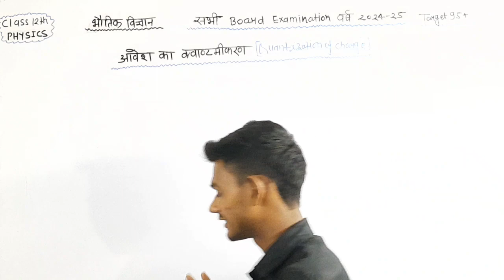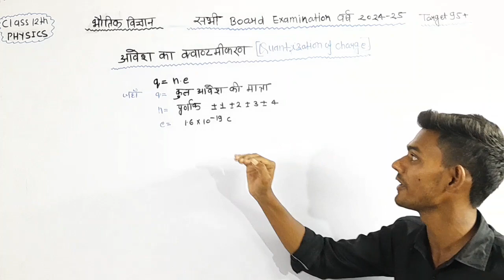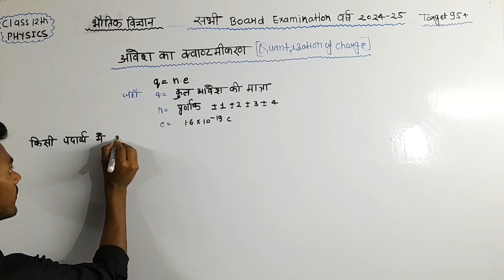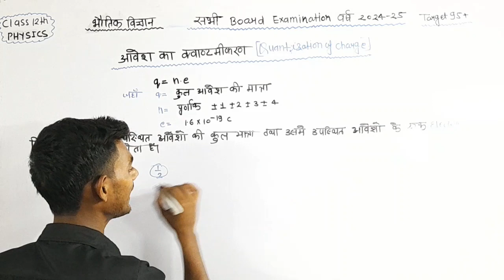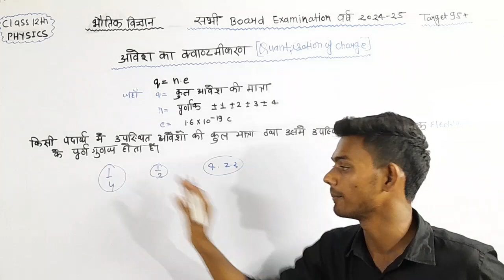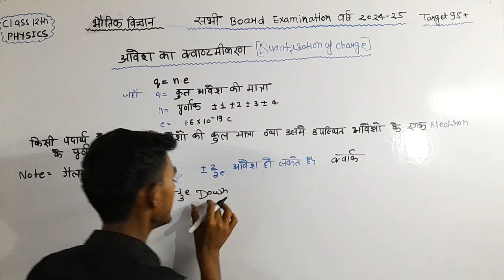आवेश का क्वांण्टमीकरण | Quantization Of Charge | aavesh ka Quantum Karan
Your Queries
आवेश का क्वांण
 आवेश का क्वांण्टमीकरण quantization of charge properties
आवेश का क्वांण्टमीकरण quantization of charge hindi
☑ electric charges and fields class 12
☑ electric charge and field class 12th
☑ class 12 physics chapter
☑ Quantisation of charge class 12 physics
☑ physics
☑ physics wallah
☑ Quantization of charge by alakh pandey
quantization of charge
☑ quantization of charge elite classes
☑ best physics teacher on youtube
☑ Quantization of charge definition
आवेश का क्वांटीकरण किसे कहते है? V.V. IMP QUESTION
आवेश का क्वांटीकरण क्या है
आवेश का क्वांटीकरण किसे कहते है
आवेश का क्वांटीकरण
आवेश का क्वालिटी करण किसे कहते हैं
आवेश का क्वांटीकरण सिद्धांत क्या है
आवेश का मात्रक क्या है
आवेश क्या होता है
आवेश संरक्षण का सिद्धांत क्या है